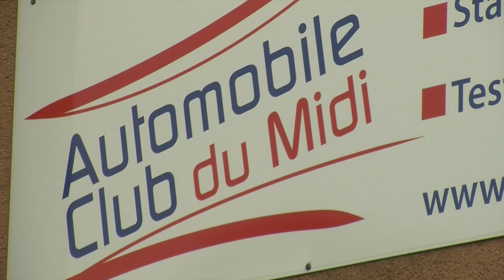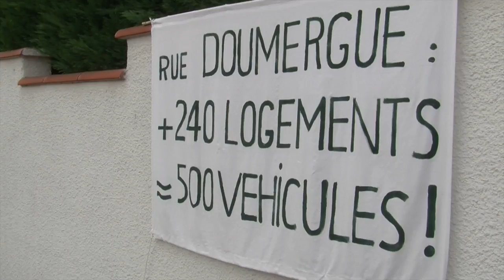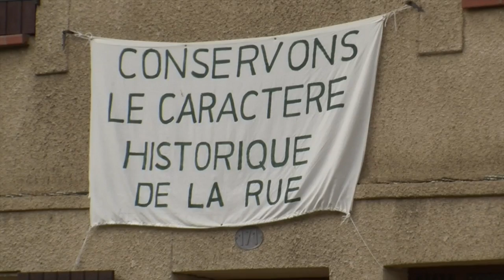JT iscpa Toulouse - Édition du 12 octobre 2015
JT ISCPA TOULOUSE - Au sommaire de l’édition du 12 octobre :
- Radar autonome : 54 flashs en moins de 3 minutes. Le radar installé au niveau des travaux de l'échangeur de Borderouge engendre la colère des automobilistes.
- Tournefeuille : la rue Gaston Doumergue au cœur du débat. Alors que la municipalité a décidé d'implanter un lotissement, les riverains ont, quant à eux, créé une association pour défendre leur cadre de vie.
- Des algues bientôt dans nos assiettes. Une start-up toulousaine lance une yaourtière qui permet de créer une micro-algue. Cette dernière pourra servir de complément alimentaire ou d'exhausteur de goût.
- 20e festival international "Toulouse les orgues". Rencontre avec un organiste suédois qui mêle musique et nouvelles technologies.
- Agenda, plusieurs rendez-vous. Le festival Wops jusqu'au 18, Grand Corps Malade en concert à Odyssud ce jeudi et enfin le Stade Toulousain affrontera la Rochelle, ce vendredi.
- Météo : journée pluvieuse sur l'ensemble du département.

L' "Intensive TV" s’inscrit dans une logique d’apprentissage pratique intensif, de renforcement des connaissances, des compétences, et d’acquisition de la maîtrise des outils informatiques et audiovisuels. L’encadrement est assuré par des professionnels (journalistes, monteurs, cadreurs…) et les travaux, réalisés en équipes, sont produits par les étudiants de 3ème année Bachelor Journalisme.